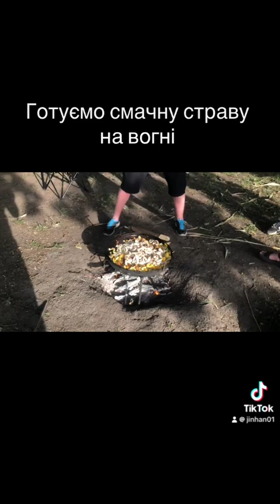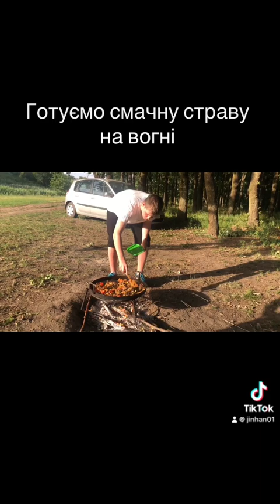Готуємо смачну страву на вогні